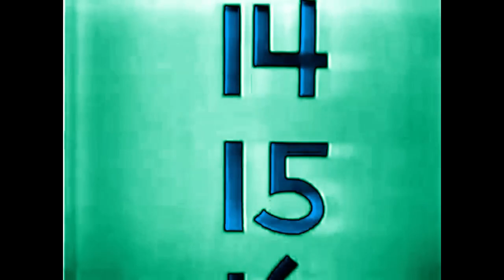Sesame Street 1 To 20 Number Elimination In Flanged Pulse Effect 7.0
I Like Logo-Editing, Videos, Effects And More. On This Channel There's Just Logo-Editing Videos Only!